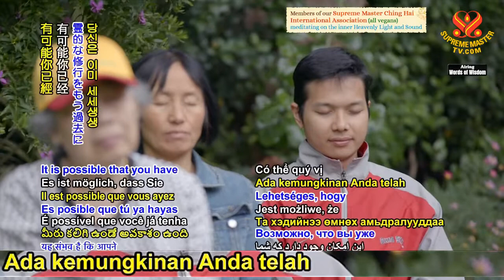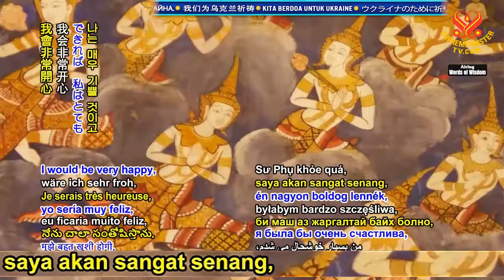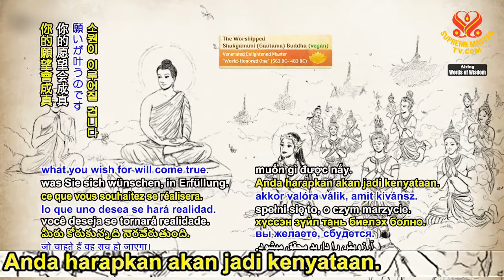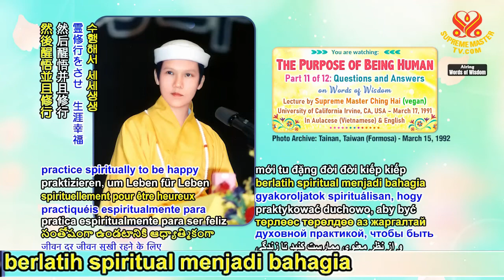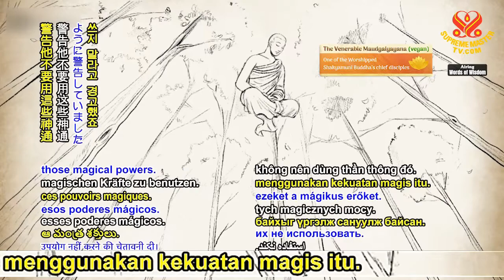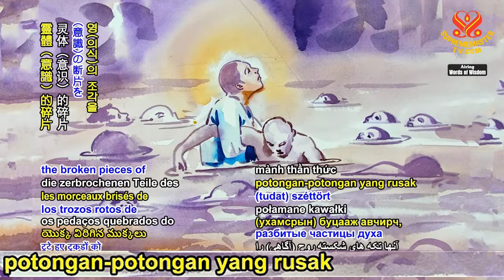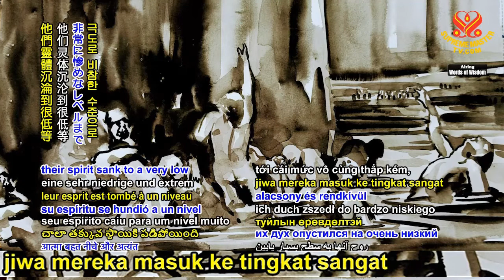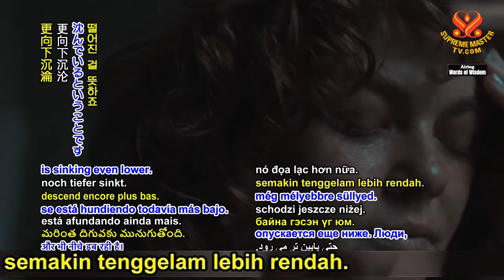WOW : (11/12) Tujuan Menjadi Manusia :Tanya Jawab